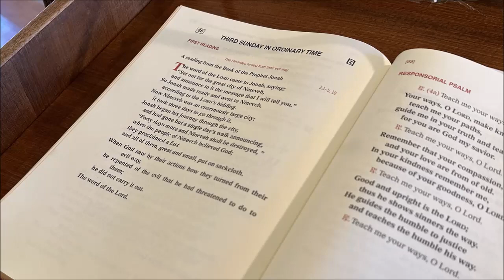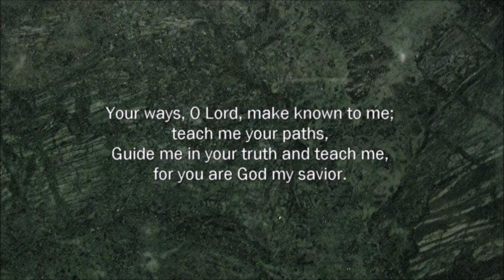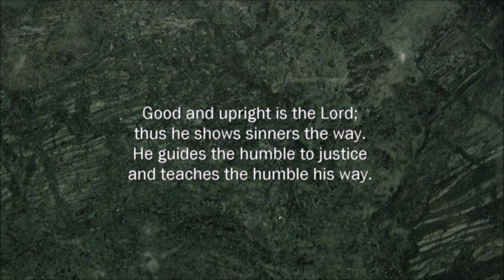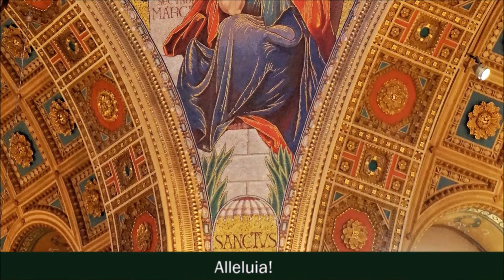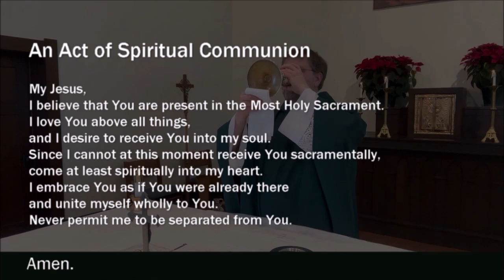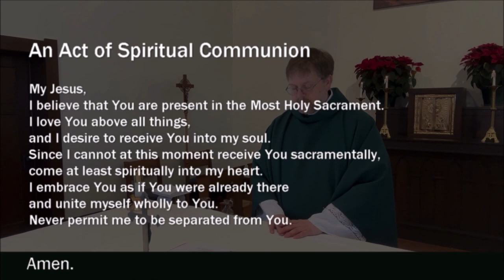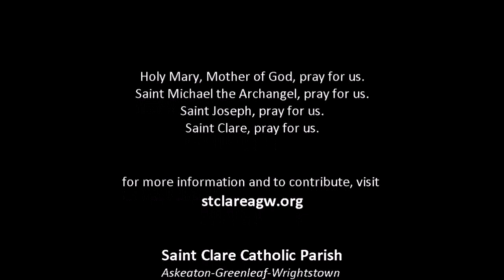21 Jan 2024 Mass